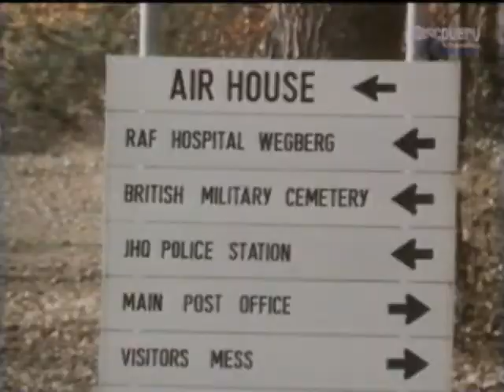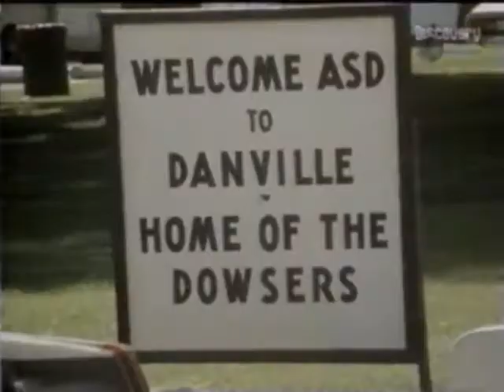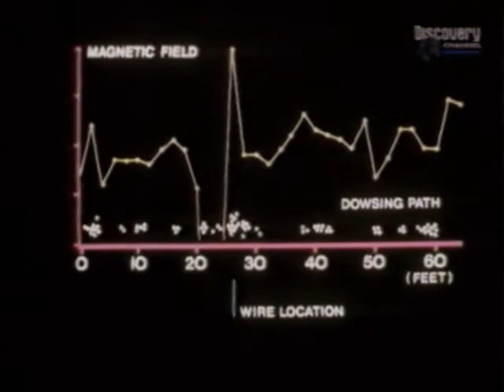Arthur C Clarkes World of Strange Powers episode 08 An Element Of The Divine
Arthur C Clarke invented the communications satellite and writer of 2010, is one of the most interesting people who ever lived. I am freely sharing these videos on you tube so our followers can learn about him too.